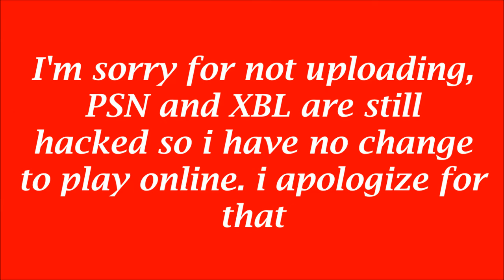GTA Online Glitch 1.22 WallBreach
Sorry for not uploading a while, Sony and Microsoft are still hacked by the Lizard Squad so i can't do anything online, Godmode hack is coming soon for GTA 5  i hope i can make that video today.